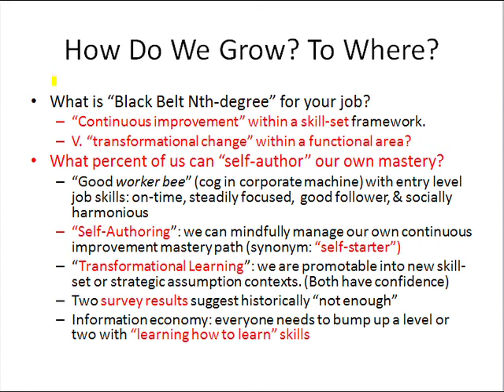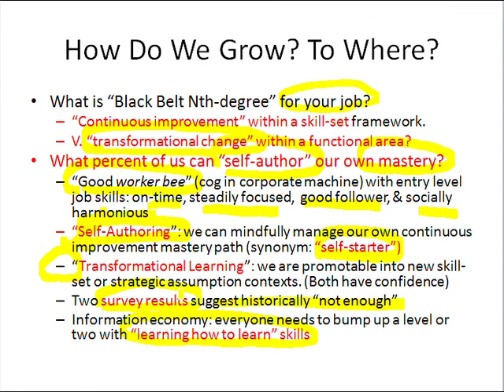Slide 23: How Do We Grow? To Where?